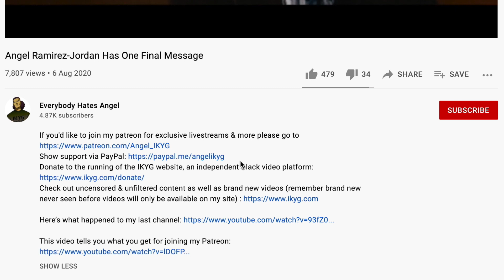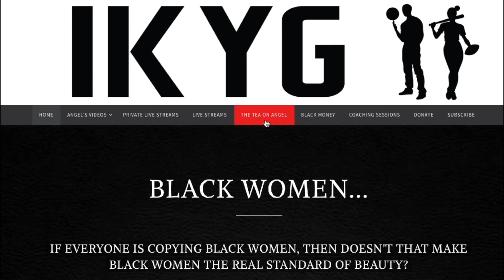Why Are White Women Jealous Of Black Women?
Links to the videos mentioned in this video are available